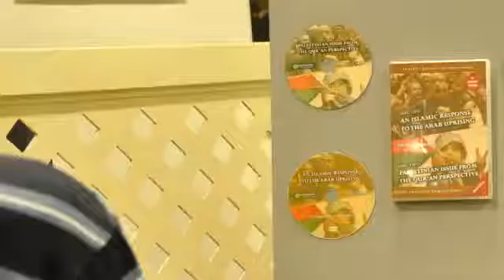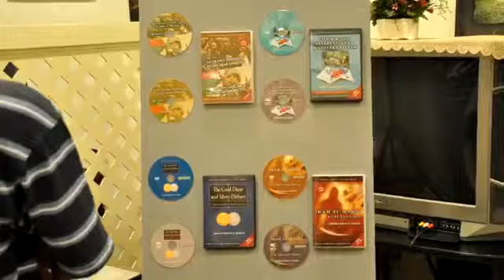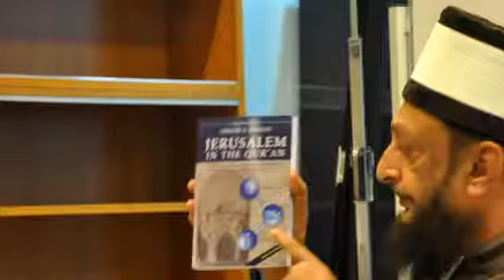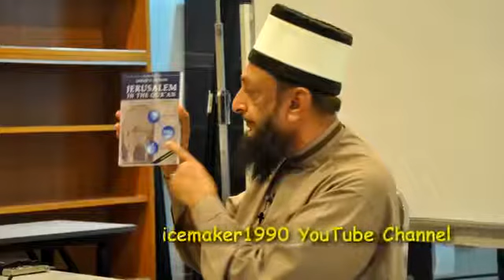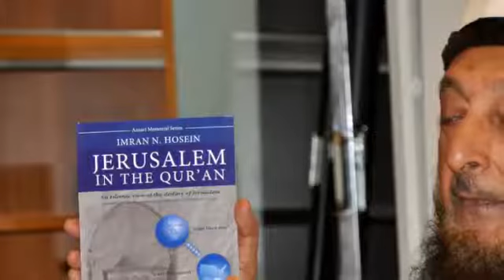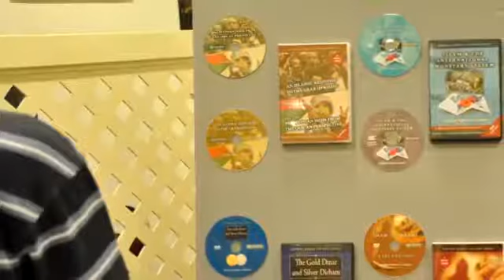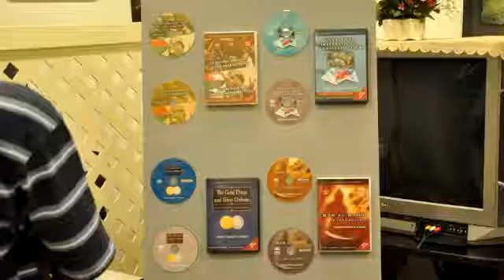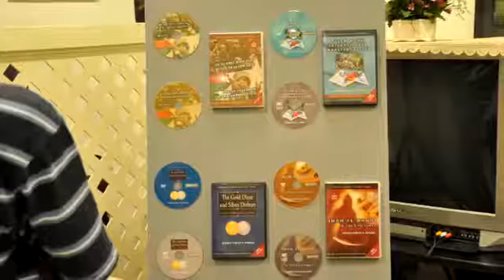Sheikh Imran Podcast interview with k Glenn Christian Muslim resistance to Zionism Impe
We are honored and pleased to have on the program for the first time Sheik Imran Hosein, internationally-consulted scholar on geo-politics and the insidious agenda the Zionists are enforcing.

Christian-Muslim Resistance To Zionism Imperialism: Sheikh Imran Hoseins interview With k Glenn on The Ugly Truth Podcast. Interview Recoeded on 10  2017. জায়োন সাম.

REFLECTIONS ON ?EVIDENCE? Justice demands that individuals and groups in a society be given their due rights. And Gods final revelation to mankind, the Holy Quran, makes the establishment.